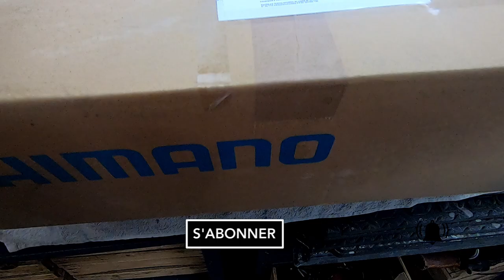CUSTOM PAINT | BROMPTON | Painting a bike with supershift flakes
🇫🇷 Après deux Bromptons foufous peints pour un de mes clients, c'est au tour d'un ami à lui, de me confier sa monture !
Cette fois-ci, on a opté pour un magnifique caméléon pailleté de chez Didspade aux tons verts et bruns, avec des logos à la peinture métallisée copper de chez Stardustcolors. L'assemblage est parfait !
- Cédric de ORION Custom Bikes

🇬🇧 After painting two crazy Bromptons for the same client, a friend oh his, also entrusted me with painting his ride.
For this one, we went for a beautiful sparkly hypershift from Didspade with metallic copper logos from Stardustcolors. A perfect match!
- Cédric from ORION Custom Bikes

Animation du logo/Logo animation :
Yves Le Jolie